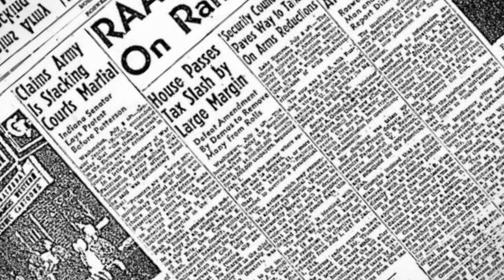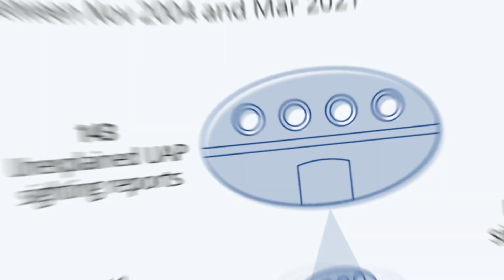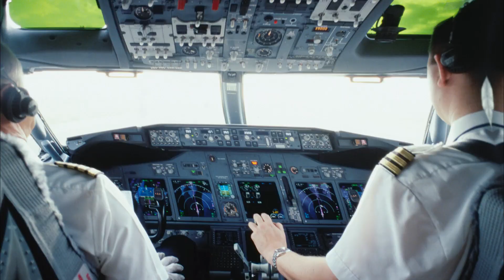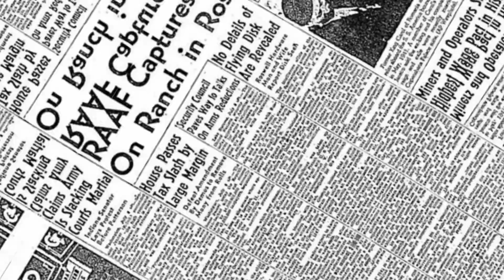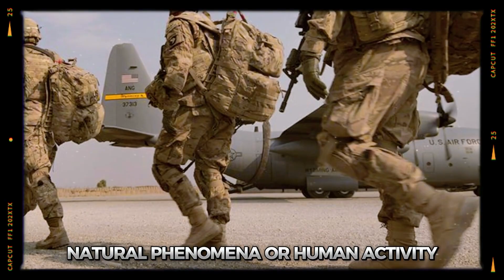Top 10 Facts about UFOs!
In this video, we present the top 10 mind-boggling facts about UFOs that will leave you pondering the unknown! 🌌👽

Unidentified Flying Objects (UFOs) have captivated humanity's imagination for decades, sparking curiosity and intrigue. Join us as we delve into these enigmatic phenomena, providing you with remarkable insights into their history, encounters, and unexplained sightings.

From famous UFO incidents to government investigations, we'll explore the evidence and theories that surround these otherworldly occurrences. Whether you're a UFO enthusiast, a believer in the unexplained, or simply a curious soul, this video is packed with intriguing information.

Don't miss out on this cosmic exploration. Let's venture into the world of UFOs together and uncover the truth behind the phenomenon! 🛸🌠👁️